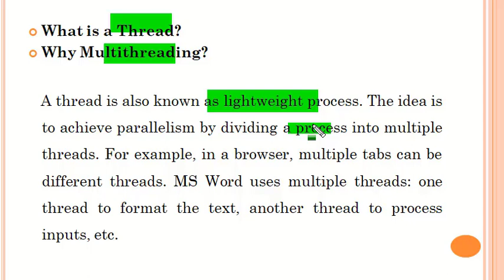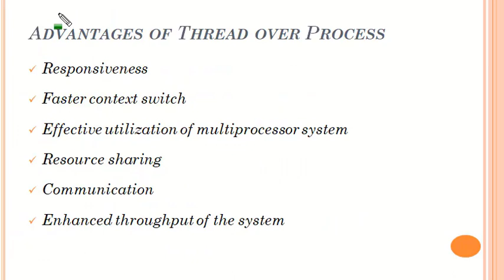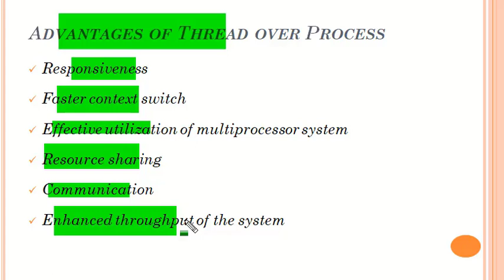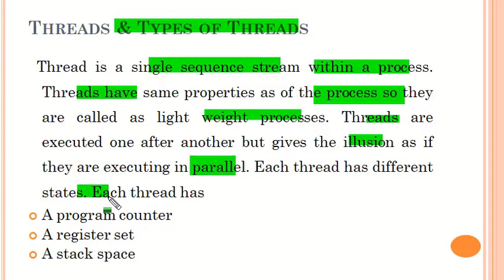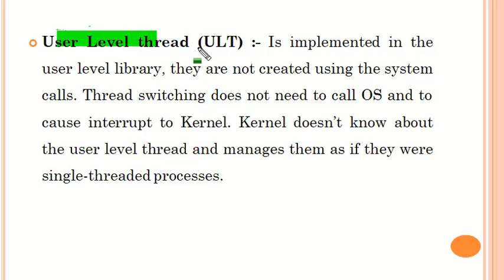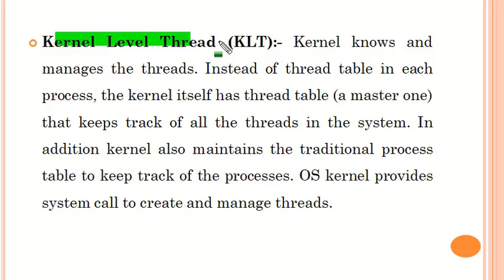Operating System Threads (User level & Kernel level )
The program is divided into different tasks using threads. These tasks give the illusion of running parallel but are carried out one after the other. Thread has a program counter, registers, and stack. The program counter has the information of all the tasks and the timing, registers save the current working variables and stack stores the history of execution.